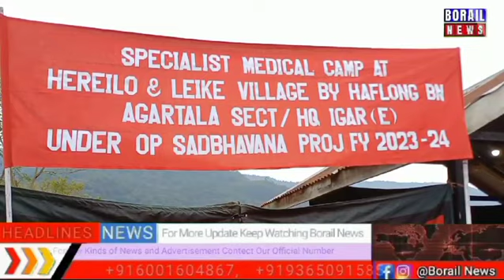25 Feb 2024// 32 BN AR organised Specialist medical camp at Hereilo village Manipur boarder area